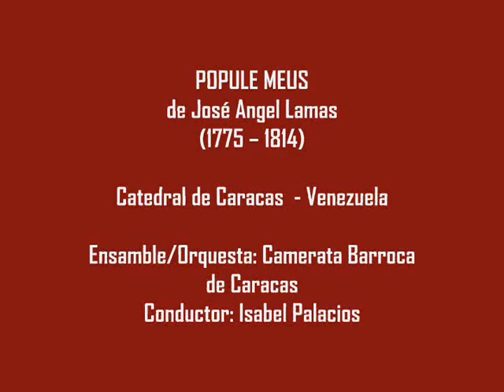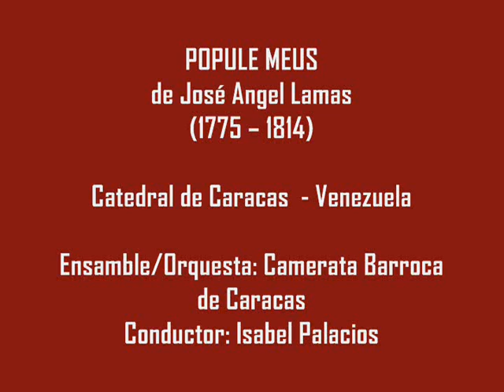POPULE MEUS de José Ángel Lamas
POPULE MEUS de José Ángel Lamas (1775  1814)
Catedral de Caracas - Venezuela
Ensamble/Orquesta: Camerata Barroca de Caracas
Conductor: Isabel Palacios
Extraído del CD/Colección: "Música del Pasado de América - Vol. VI: Música Sacra Latinoamericana del Barroco y la Colonia"